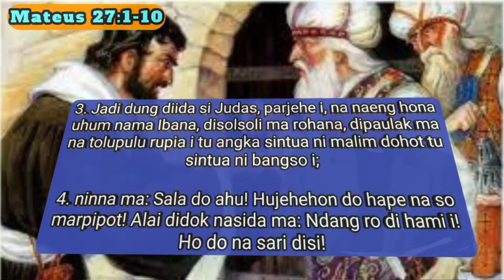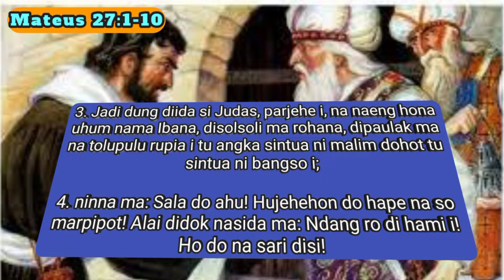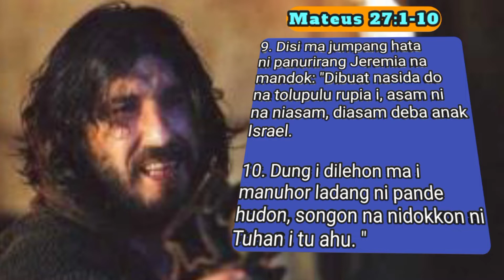Jamita Mateus 27:1-10 || Ndang Jadi Manjehehon & Maniganigahon Jolma || Minggu XIII Dung Trinitatis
Jamita Mateus 27:1-10
Ojahan/Thema "Ndang Jadi Manjehehon & Maniganigahon Jolma"
Jamita/Khotbah untuk Minggu XIII Dung Trinitatis, 06September 2020

Panjeheion / Penghianatan Judas merupakan suatu hal yang menarik untuk di pahami secara dalam, karena ada juga sebagian orang yang berpendapat bahwa penghianatan Judas merupakan kehendak Tuhan Allah yang meluruskan misi penyelamatan manusia oleh Tuhan Yesus Kristus. Namun bagaimana kebenarannya? Mari kita ikuti khotbah Matius 27:1-10 semoga menjadi berkat.

Kiranya Tuhan Allah senantiasa menyertai dan memberkati kita sekalian. Salam Tri Sola Channel. Shalom...